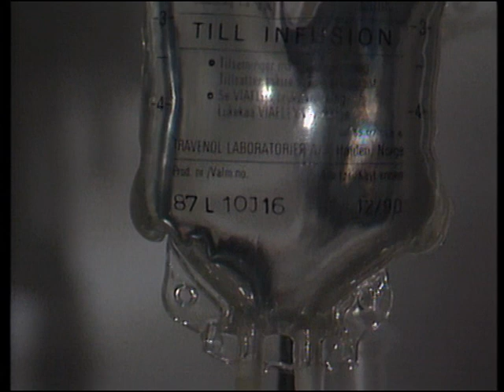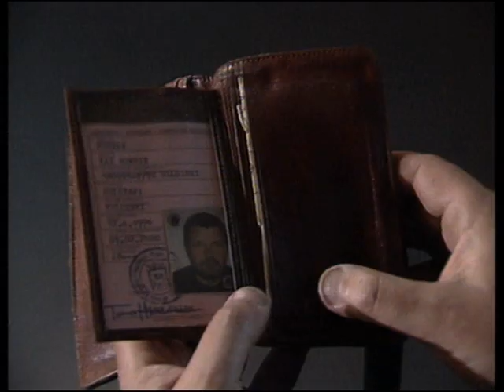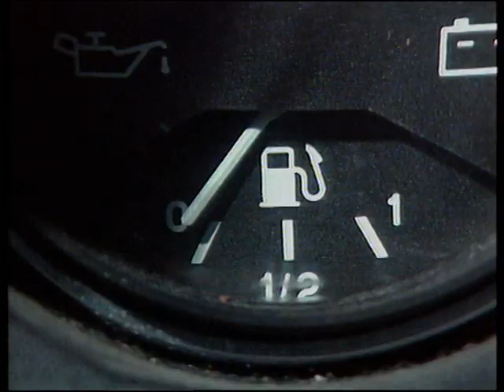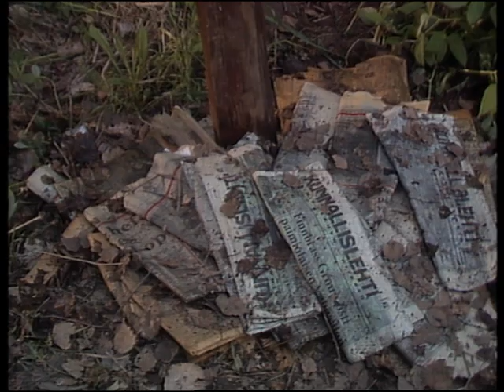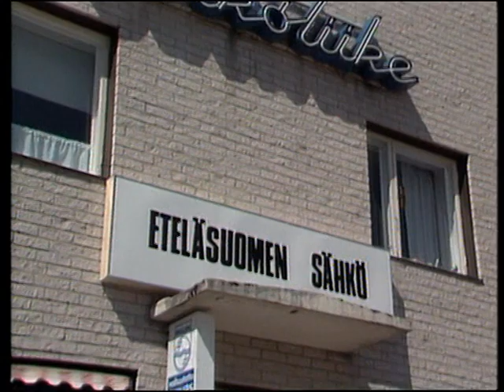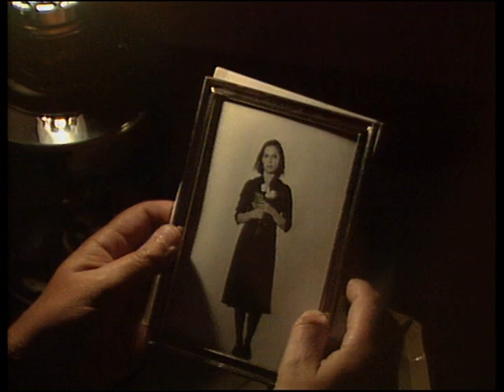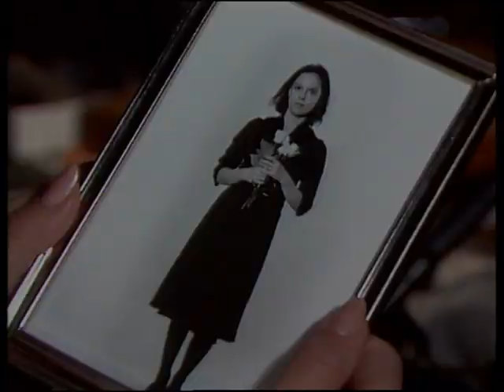Painajainen osa 1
Neliosaisen jännityssarjan pääosissa ovat Eero Melasniemi, Anna-Leena Härkönen ja Johanna Raunio. Käsikirjoitus ja ohjaus Ismo Sajakorpi. Valmistusvuosi 1988.